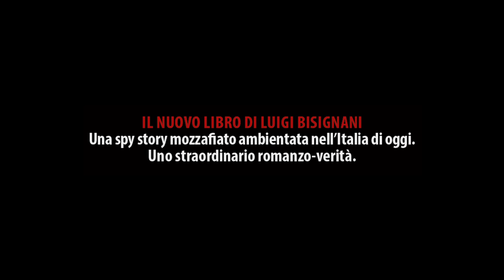IL DIRETTORE di Luigi Bisignani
Titolo: IL DIRETTORE
Autore: Luigi Bisignani

In uscita il 24 aprile 2014
pagine 256
euro 16,00